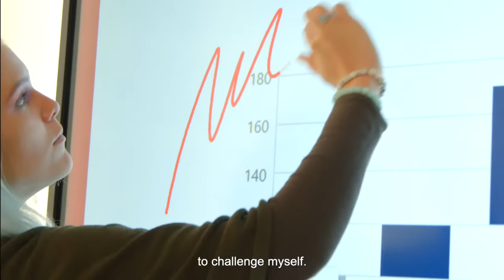Schiller International University | We Connect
We connect knowledge, people, cultures and technologies because together we are the engine transforming the world into a more sustainable place.